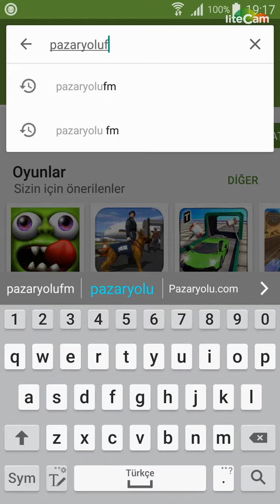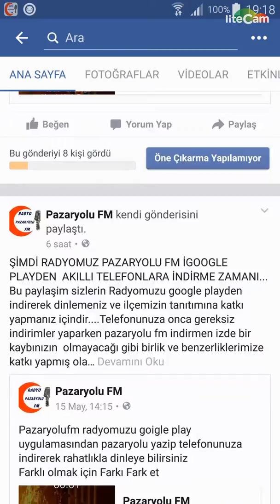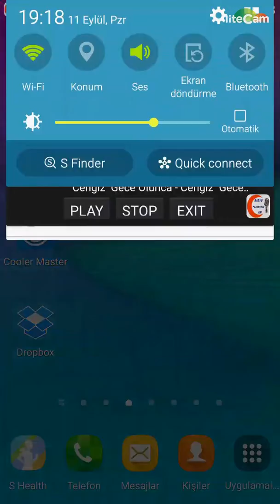PAZARYOLU FM RADYO TANITIMI